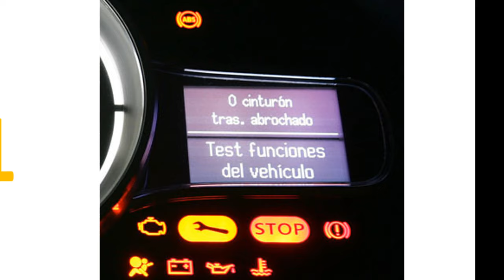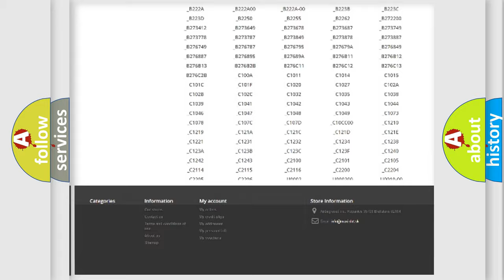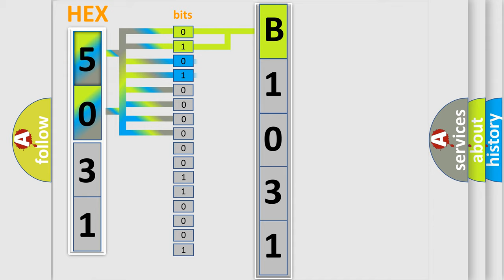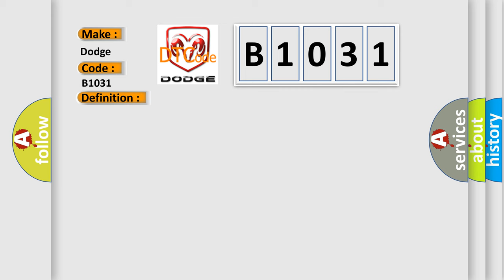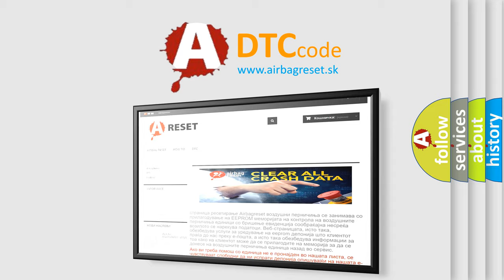DTC Dodge B1031 Short Explanation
Contents:
0:21 Basic DTC analysis according to OBD2 protocol standard.
1:48 Insight into programming
2:58 A diagnostically understandable description of the Diagnostic Trouble Code
3:05 Basic error definition

Make
Dodge
Code
B1031
Definition
Class 2 Circuit Short to Ground
Description
Key on or engine running  system voltage supplied to the module is in the normal operating voltage range,  vehicle power mode requires serial data communication to occur,  and the ECM did no detect any valid messages on the Class 2 circuit,  or the voltage condition detected on the Class 2 circuit was low for 3 seconds  Modules connected to the Class 2 circuit check for data communications during normal vehicle operation  Operating information and commands are exchanged among the modules  Each module transmits Node Alive messages on the Class 2 data circuit once every 2 seconds  When the module detects a low voltage condition on the Class 2 serial data circuit for approximately 3 seconds,  it sets U1300 or U1305 if it cannot identify the problem  Note This code is set by loss of communication  Look in All of the modules for this trouble code - the one without it has a problem
Cause
 Class 2 serial data line was in a low state for 3 seconds due to a short to sensor ground or chassis ground One or more modules on the Class 2 line has a short to ground